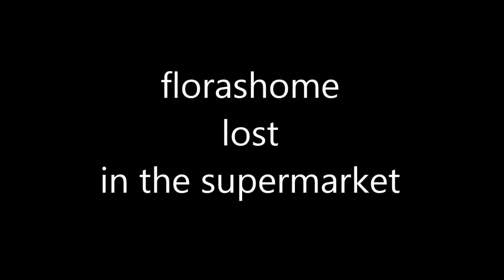florashome @ loggia rossa